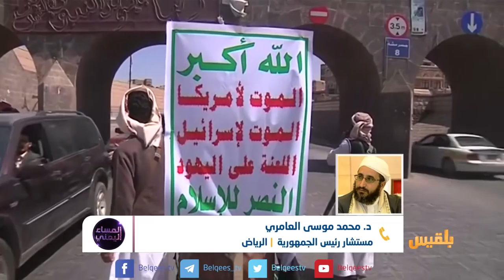المساء اليمني | هل كانت إحاطة ولد الشيخ شهادة في الوقت الضائع؟ | تقديم: وجيه السمان